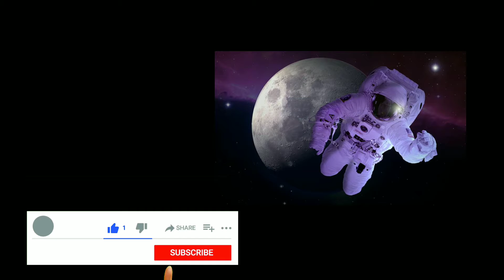Astronauts lifestyle in space|space లో ఎక్కువ కాలం ఉండే astronauts పొడవు పెరుగుతారా|facts astronauts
About video:

 In this video you will know some interesting facts about astronauts and the lifestyle of astronauts in space...

About channel : hello viewers I am Usha , I always upload videos to improve our knowledge .